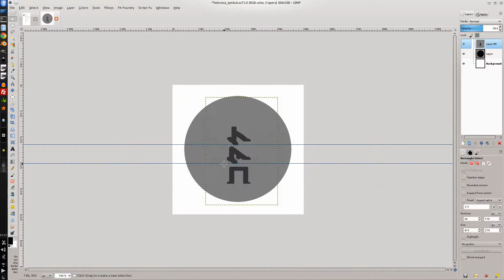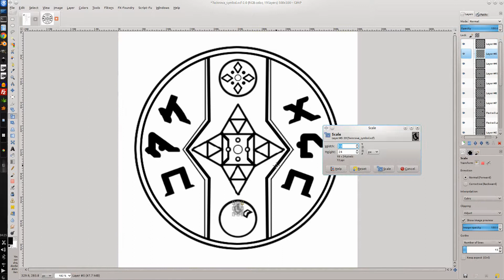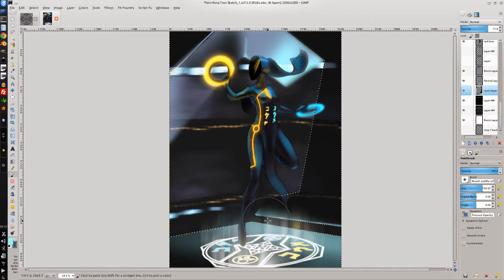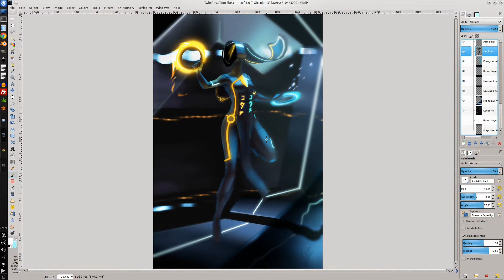Legend of Zelda | Twinrova Redux | CGHub CharacterFORGE 2D Entry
Original Post